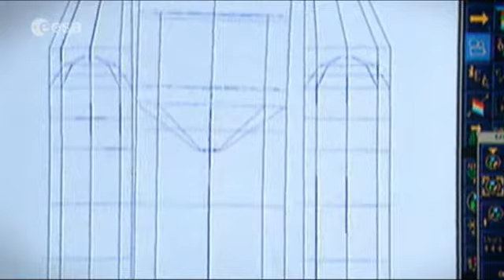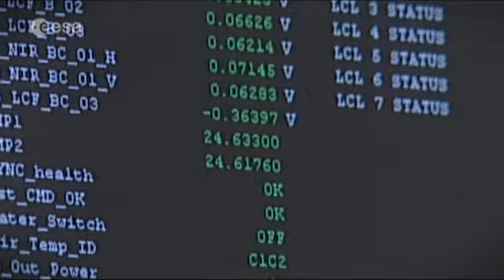Technology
The development of technology is central to ESAs existence. Our experts work closely with European industry in developing and testing sophisticated technologies needed to make future missions and applications possible.